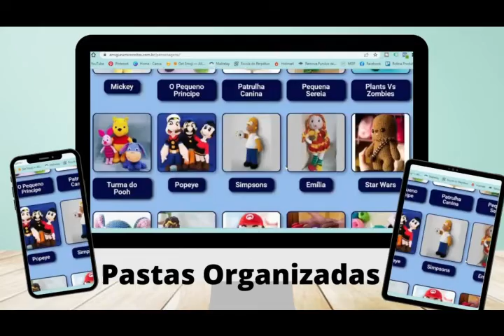10.000 Receitas - Mega Pack Amigurumi - O maior Pacote de Receitas de Amigurumi da Internet.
- 10.000 Receitas de Amigurumi
- 35 Aulas em vídeo do zero ao avançado em Amigurumi
- Grupo Vip de Alunas
- Suporte com a Professora do curso
- 5 Bônus Exclusivos